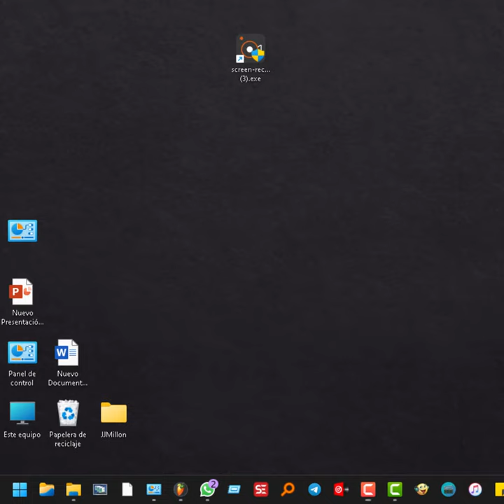Tutorial cambiar el nombre de tu PC con Windows 11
Cómo cambiar el nombre de tu PC en Windows 11
¿Andas por ahí queriendo darle un toque de personalidad a tu PC en Windows 11 y no tienes idea de por dónde empezar? ¡No te preocupes, amigo! Te traigo un tutorial paso a paso para que renombres tu computadora sin sudar la gota gorda. Sabes, cada PC tiene su nombre al igual que nosotros, y a veces es bueno que refleje tu estilo.

La mayoría de las computadoras tienen nombres aburridos de fábrica, pero afortunadamente, con el poder de Microsoft, puedes cambiar eso en un abrir y cerrar de ojos. Así que, si quieres ponerle un nombre más chido a tu PC, sigue leyendo.

Clic sobre configuración.

Sobre el menú

Ahora sistema.

Clic en cambiar nombre

Introduzca un nombre.

Clic en siguiente.

No se pueden poner espacios ni guiones bajos.

Guion medio sí.

Ahora cuando reinicie su ordenador verá reflejado el nuevo nombre. Si no desea reiniciar ahora mismo puede usar la función de reiniciar más tarde para seguir trabajando sin interrupciones.